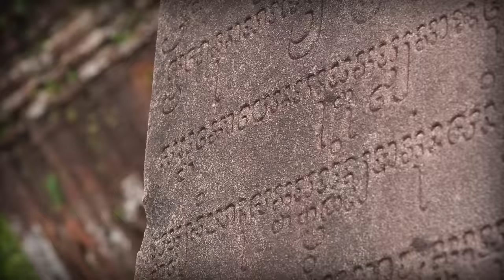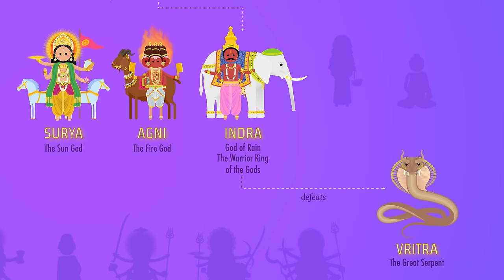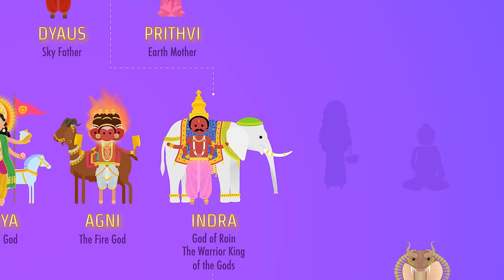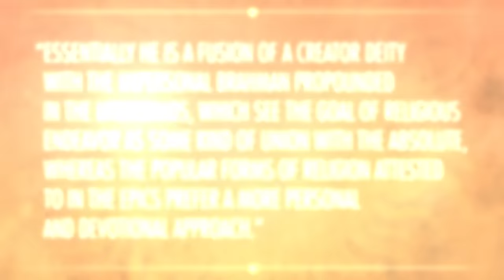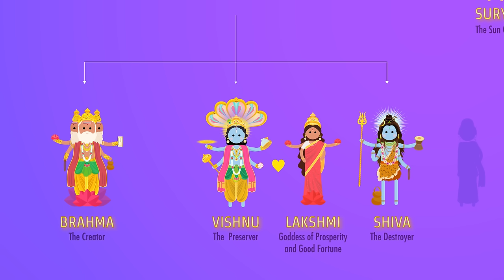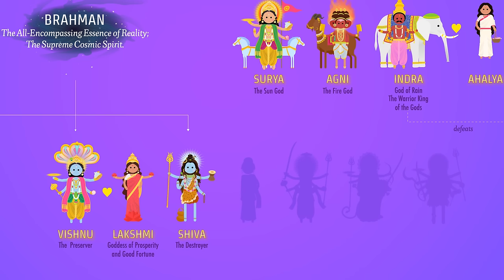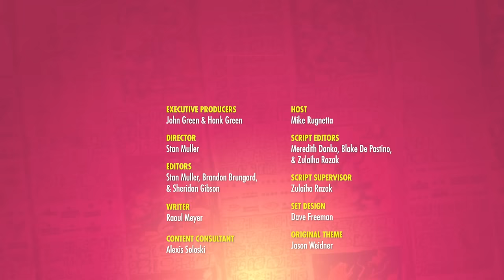Indian Pantheons: Crash Course World Mythology #8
In which Mike Rugnetta continues our unit on pantheons with the complex Indian pantheon, focusing on stories that were written in Sanskrit. We start with a violent creation story. We talk about the concept of Brahman, and the personification as three deities: Brahma, Vishnu, and Shiva. Then, the goddess Durga teaches us how to behead a buffalo demon while riding a lion.

Sources:
Brockington, John, World Mythology, the Illustrated Guide.